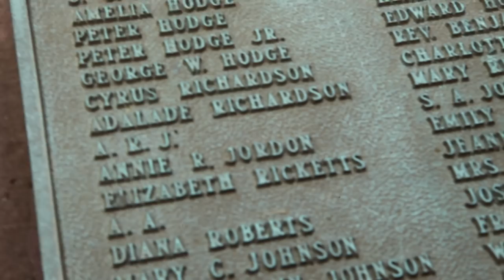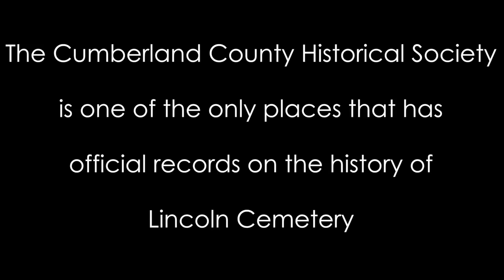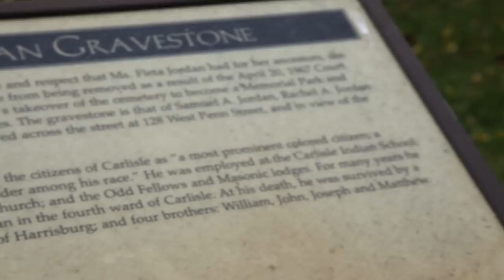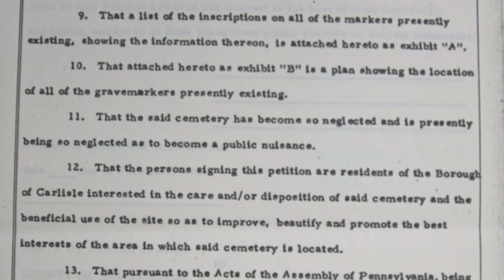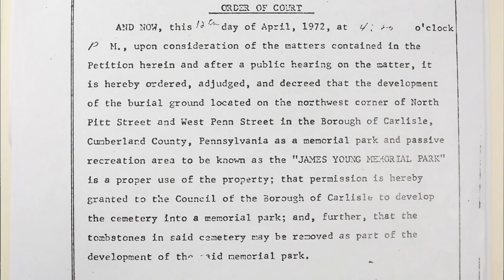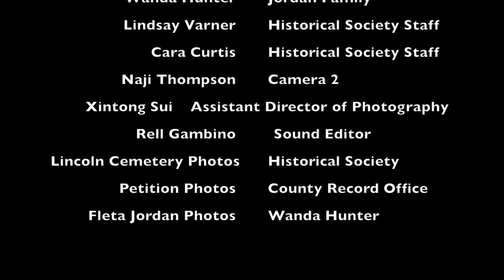The Last Headstone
The Lincoln Memorial Cemetery is located in Carlisle Pennsylvania. It is home of about 100 African Americans. Those buried include Carlisle residents (like Samuel A. Jordan, and Elizabeth Peck), and soldiers of the Union Army in the Civil War.  Most notable are members of the 54th and 55th Massachusetts Infantry Regiment, the first black soldiers allowed to fight in the United States Army.  There are also three soldiers from World War I, but Lincoln Cemetery largely stopped accepting burials in the early decades of the 20th century.

Imagine learning that your ancestor's bodies were covered with a playground. Imagine hearing that there are little to no records to show where they are or if there tombstones were taken care of.

This documentary tells the story of the Jordan family and their history of community organizing. The Last Headstone tells the story of the Jordan family, the family of the remaining tombstone in Memorial park.